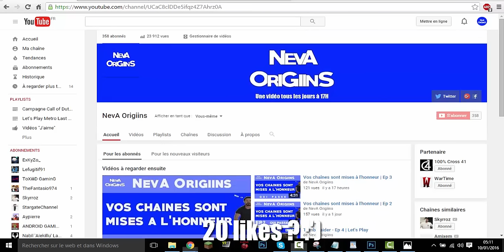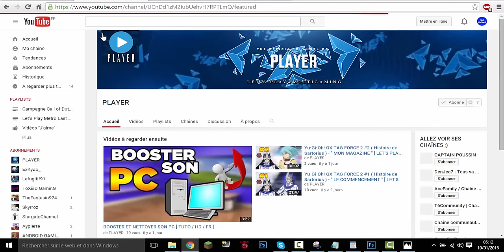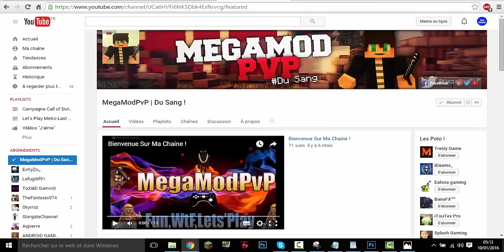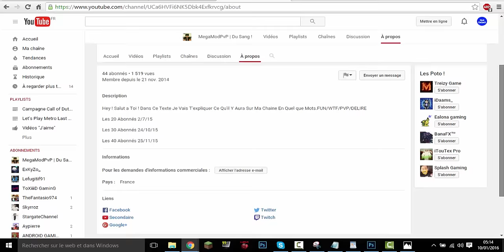Vos chaînes sont mises à l'honneur | Ep - 5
Les liens des trois chaînes :

Soutenez les !

Si vous n'êtes pas passé, soyez un peu patient il y a beaucoup de participant et ça fait très plaisir ça.
Votre chaîne, si elle en vaut la peine va forcément passer ! :')